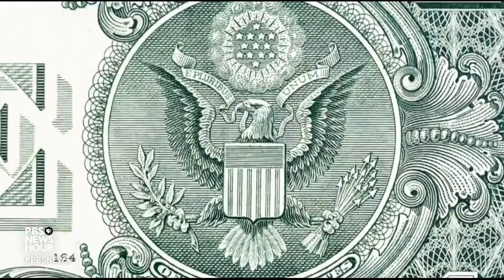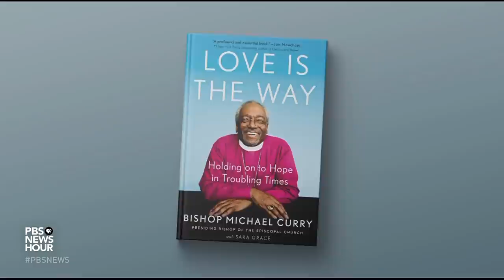Following the way of love through divisions, upheaval and uncertainty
The Most Rev. Michael Curry is the presiding bishop of the Episcopal Church in the U.S. His latest book "Love is the Way: Holding Onto Hope in Troubling Times," reveals how love fueled his journey from descendant of slaves to the top position in a predominantly white church. He joins Judy Woodruff to discuss how love can help overcome adversities.